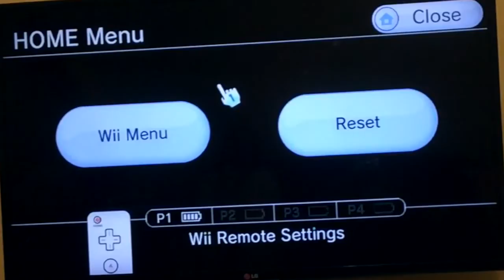Xenoblade Chronicles LP 11- The Only Black Man In Bionis!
We interrupt the regularly scheduled cut scene b/c of tech problems!